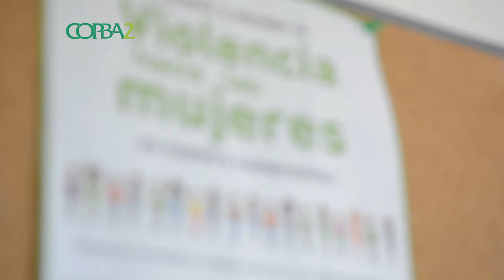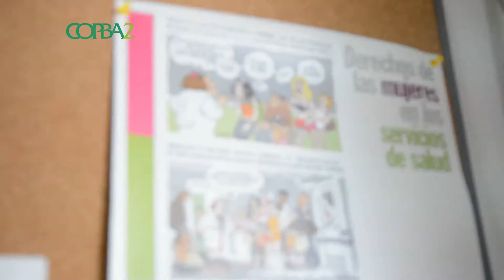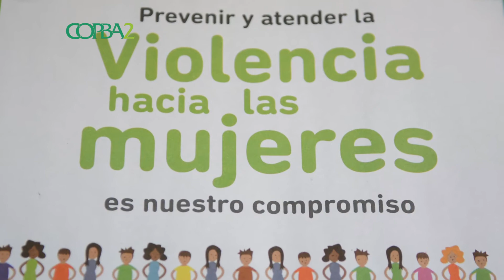Abordaje integral de la Violencia de Género en el Consultorio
💜CAMPAÑA EN CONTRA LA VIOLENCIA DE GÉNERO Y FAMILIAR💜

✅ En el marco de un trabajo de abordaje integral sobre violencia de género y familiar que viene llevando adelante la nueva gestión del Colegio de Odontólogos Distrito II presentamos la siguiente entrevista realizada a la especialista Verónica Spinelli.
👉 El objetivo es concientizar a nuestros matriculados sobre la importancia de involucrarnos en la atención de esta problemática como profesionales de la Salud 💜

📹 ℹ El video incluye una explicación general sobre la problemática de la violencia y desarrolla los lineamientos principales que se deben llevar adelante como odontólogos para detectar y abordas los casos, en pos de ayudar y contener a las víctimas

✅ En esta dirección, también invitamos a nuestros colegiados a participar de la jornada de capacitación y concientización gratuita sobre el abordaje de esta problemática en el consultorio odontológico a realizarse el lunes 2 de septiembre en la sede del COPBA 2